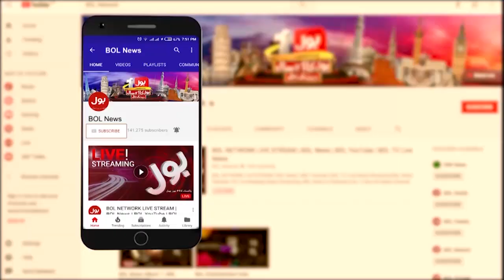Sugar price determination in Pakistan | Sami Ibrahim Inside Story | Tajzia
Sugar price fixed at Rs 83 per kg? | Sami Ibrahim Inside Story | Tajzia
Sugar Commodity Price Analysis